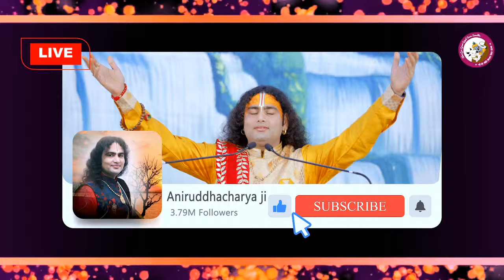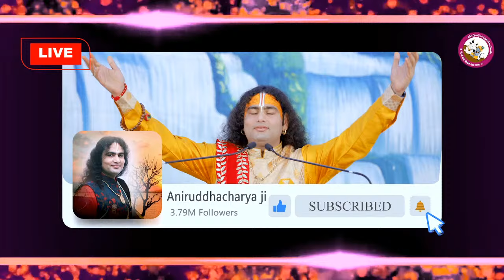नित्य सुबह सुनिये ये भजन । होगी आपकी हर सुबह खुशियां भरी । श्री अनिरुद्धाचार्य जी महाराज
FOR MORE QUERIES:
▬▬▬▬ஜ۩۞۩ஜ▬▬▬▬